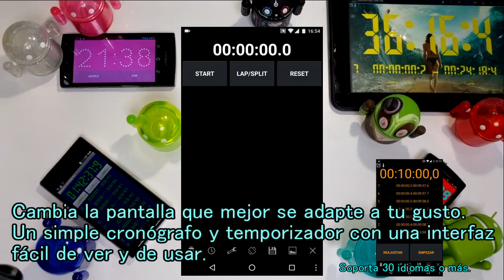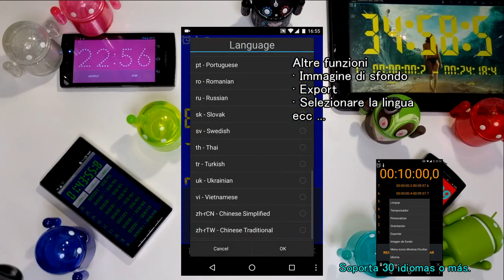Cronómetro y Temporizador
Stopwatch & Timer for Android